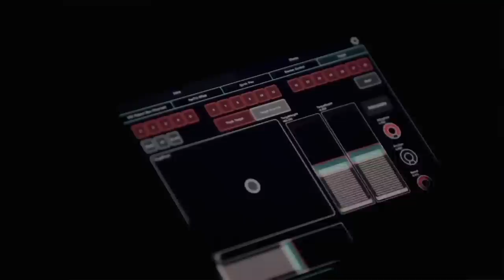Makers van Morgen: Visual Artist Memo Akten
Memo Akten: 'if you are promising the future, you are in a good position'.